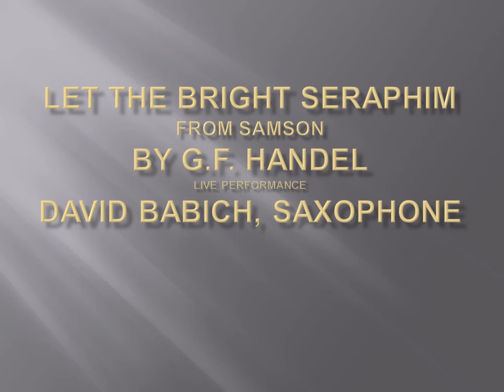Let the Bright Seraphim from Samson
Live performance in church 7.24.11